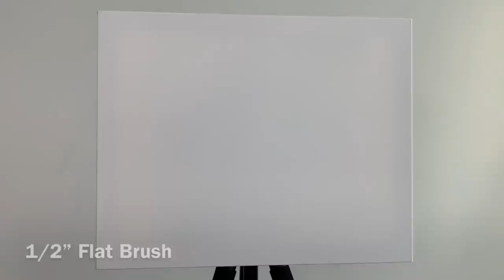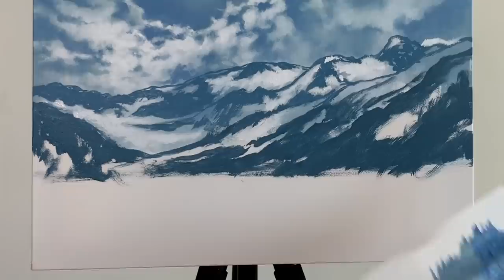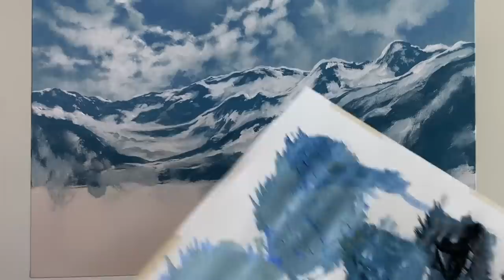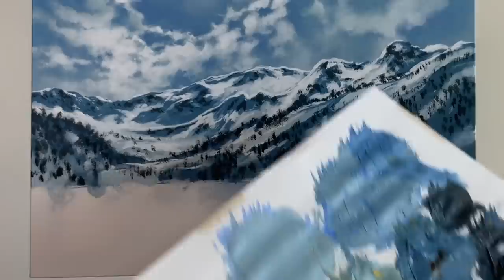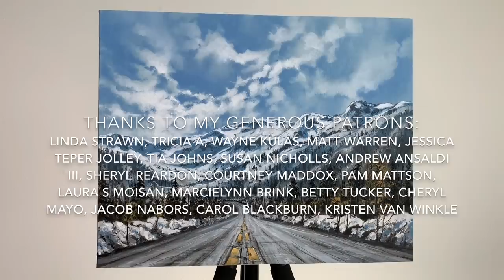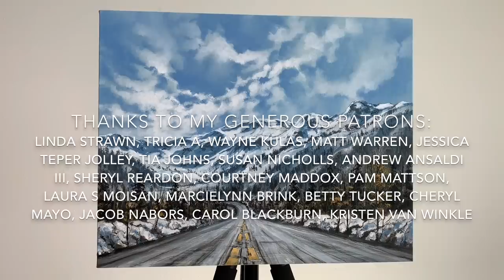Snowy Mountain Drive STEP by STEP Acrylic Painting (ColorByFeliks)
In this step by step acrylic painting tutorial we will learn how to paint a snowy mountain drive landscape scene. Thank you for being here!

➤If you would like to be first to know when I have released new full-length tutorials and masterclasses, be sure to sign up to the ColorByFeliks newsletter

➤All work ©ColorByFeliks, if you re-create any of my original designs and offer them for sale in a retail setting, including online, please give credit on the back of the canvas as: "Original design by ColorByFeliks Creating printed reproductions of my original design is not allowed and violates copyright terms.